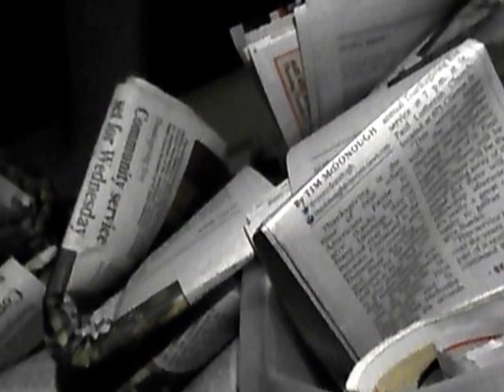i have most of the sundays papers rubber banded